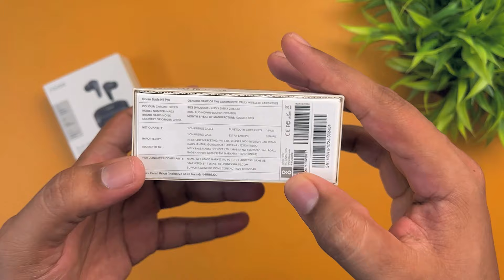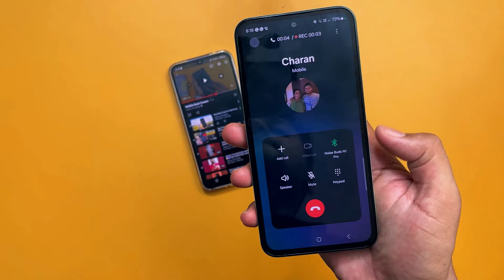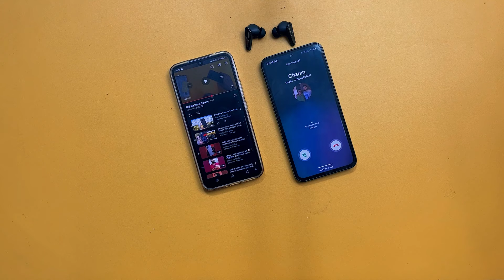₹1,499 க்கு தெறிக்க விடுற TWS | Noise Buds N1 Pro Unboxing and Review Tamil | Best TWS Under 1500